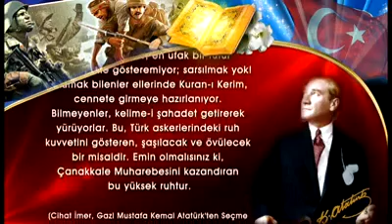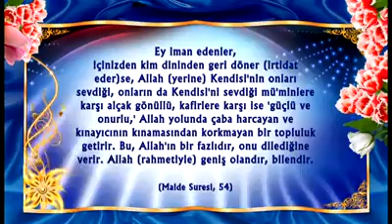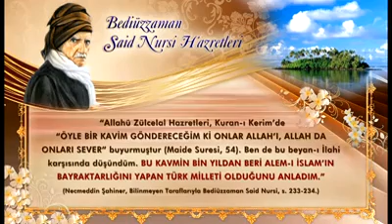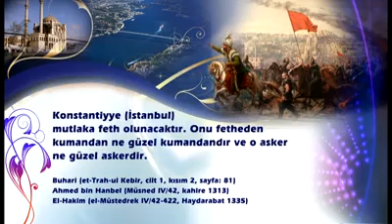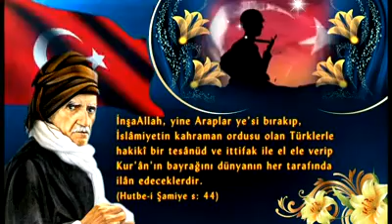Türkler bu Millet-i İslamiyenin kahraman bir ordusudur (Bediüzzaman Said Nursi)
Türkiye'nin yeni kanalı A9 TV hayata bakışınızı değiştirecek
Frekans : 12525 / 30000 / Dikey (V)